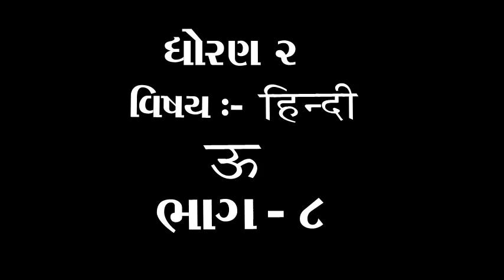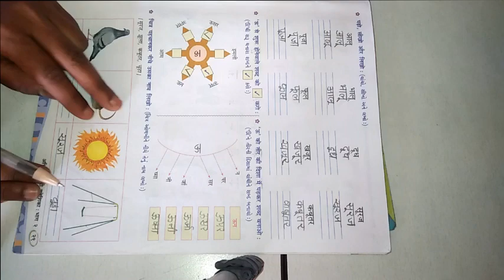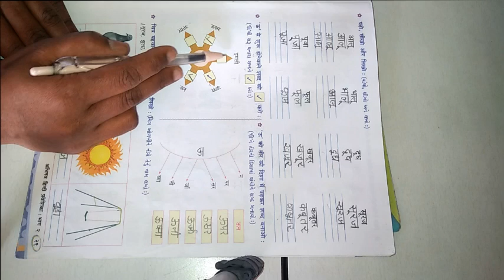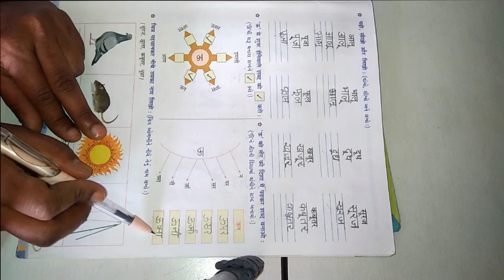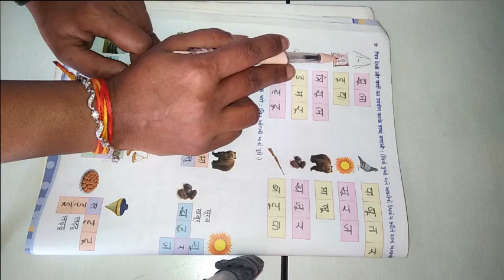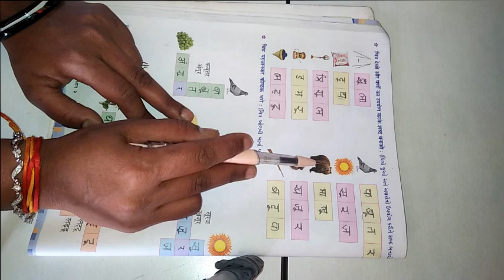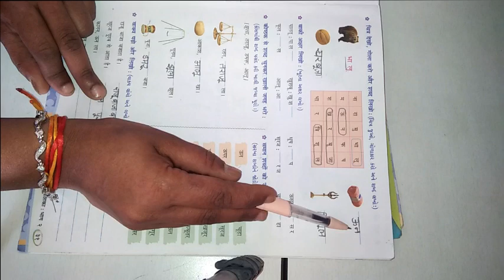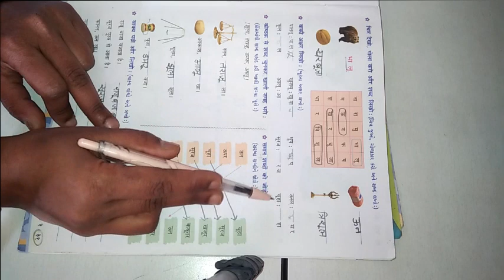ધોરણ ૨ વિષય હિન્દી ऊ ભાગ ૮